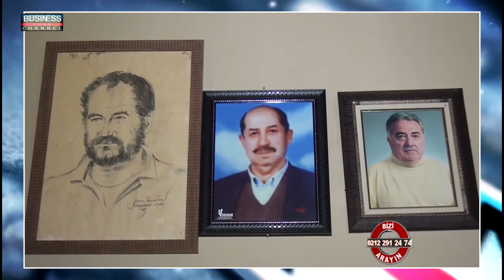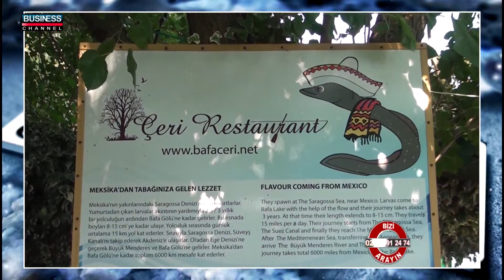ÇERİ RESTAURANT -MİLAS MUĞLA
Çeri Restaurant- MUğla
Milas Restaurant
Muğla Restaurant
Çeri Muğla